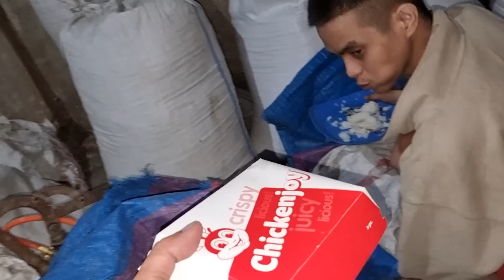Part 7.5 Magkakapatid Nabaliw Sa Pagkawala Ng Magulang | Magtiwala Ka Amin Enrico!